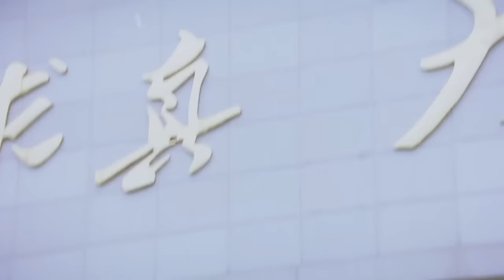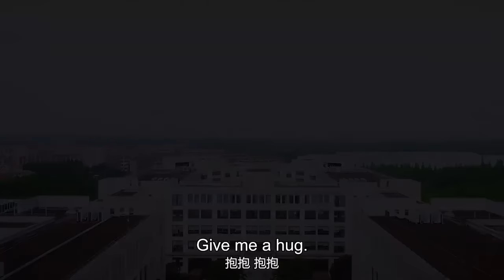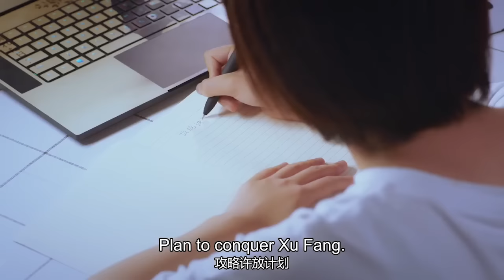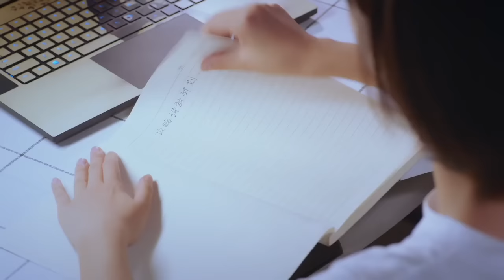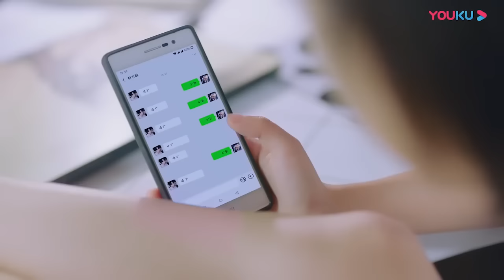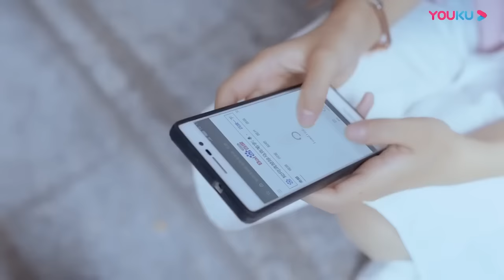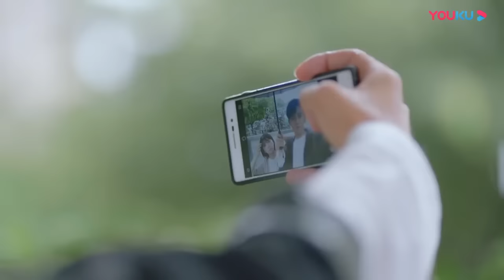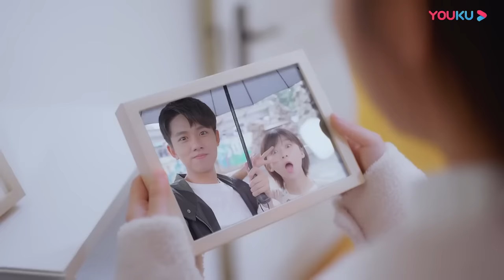【Full Movie】為了在更衣室與女友親密，男主立馬把隊友逐趕 💖 中国电视剧